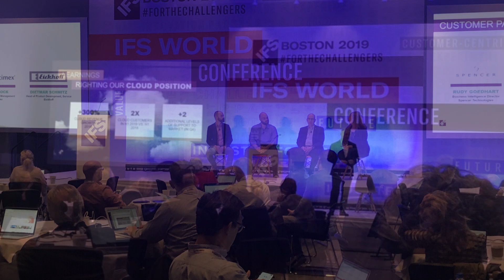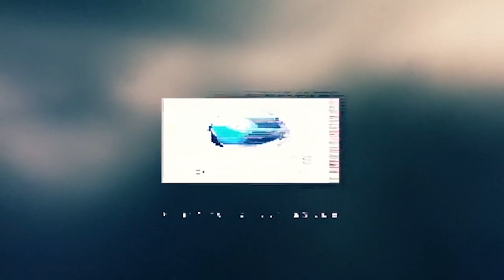Review of IFS ERP Software | IFS ERP Strengths and Weaknesses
In this independent review of IFS, I share the strengths and weaknesses of this ERP software. It is a system commonly used in construction, field services, aerospace, defense, and project management intensive companies. Like any ERP software, it has its strengths and weaknesses.

Although it is not extremely well known, IFS finished among our Top 10 ERP systems for 2020. This video analyzes where IFS is a good fit and situations where it is not.